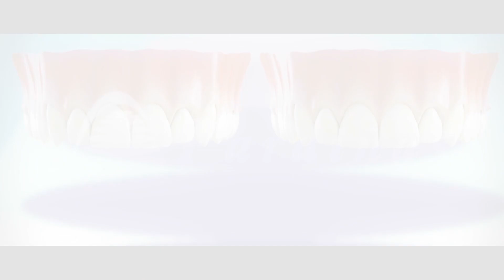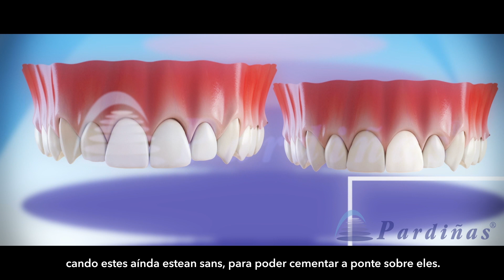Implante dentario vs. ponte dentaria - Comparativa (en galego) ©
Vídeo 3D de Clínica Pardiñas sobre unha comparativa entre un tratamento de implantes e un tratamento cunha ponte ante a ausencia dunha peza dentaria. Ao colocar o implante na zona do dente extraído, conseguiremos manter o óso e os tecidos brandos nun nivel óptimo. Para poder realizar unha ponte, cómpre tallar os dentes adxacentes, cando estes aínda estean sans, para poder cementar a ponte sobre eles.

Con ambos os procedementos podemos conseguir un bo resultado estético e funcional; en ocasións, a ponte é a única solución ante casos en que non sexa posíbel colocar implantes. Co paso do tempo, o óso, ao non ter un estímulo como é o caso do implante, pode comezar a reabsorberse, o que afectaría á estética. Tamén pode ocorrer que, se un dos piares da ponte sofre un dano ou unha carie e cómpre extraelo, precisará realizar unha nova ponte, tallando de novo outro dente que actúe de piar. E así sucesivamente. Esteticamente non será posíbel solucionar esta perda de óso e tecidos brandos sen a realización de enxertos previos.